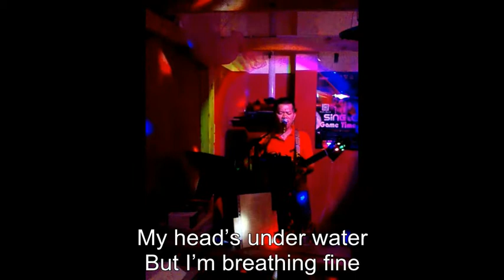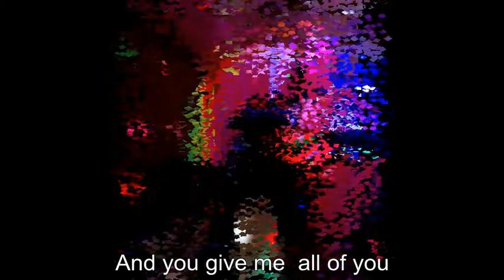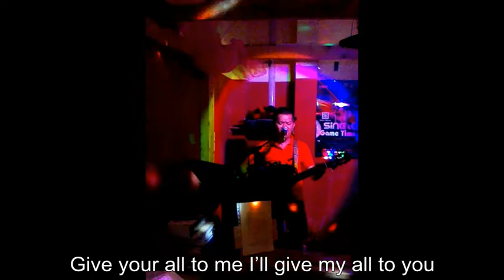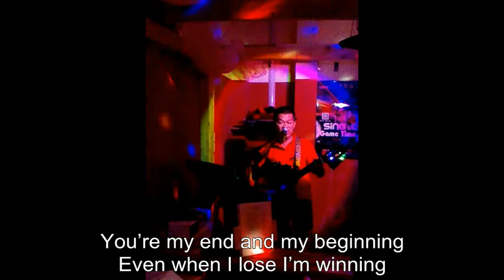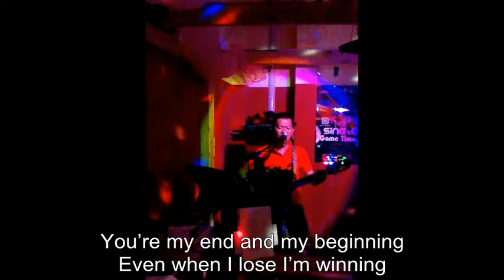ALL OF ME - John Legend (Acoustic Cover)